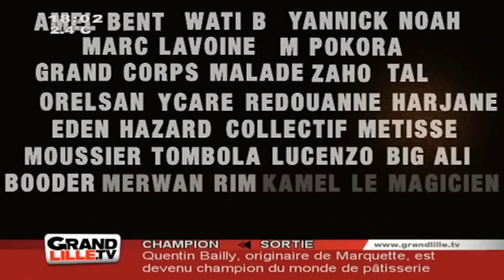Mavuba réitère sa "Nuit à Makala"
Le milieu de terrain du LOSC Rio Mavuba organise la Nuit à Makala au profit de l'association Les orphelins de Makala.

Sites webs/blogs, copiez cette vidéo avec le bouton "Intégrer" !